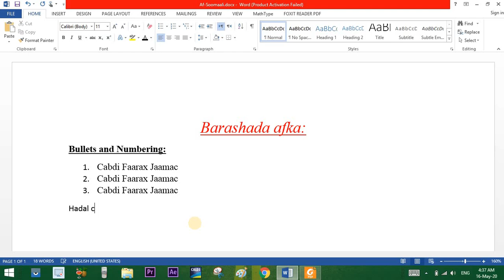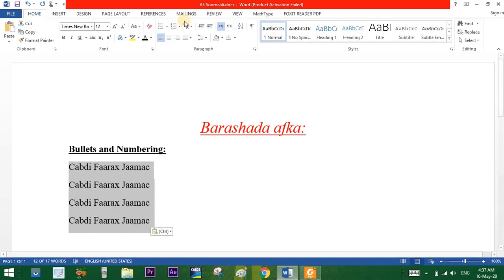08. Bullets and numbering - Ms. Word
Bullets and numbering